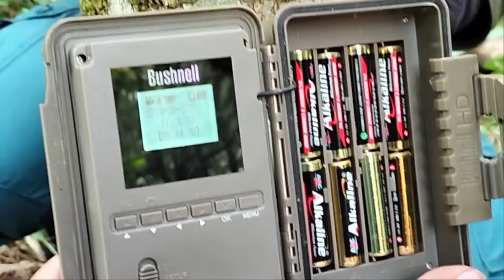MELACAK JEJAK SLAMET RAMADHAN, SI MATUL PENJAGA GUNUNG CIREMAI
Seekor macan tutul (matul) Jawa yang tinggal di dalam hutan kawasan Taman Nasional Gunung Ciremai (TNGC) terpergok turun ke perkebunan warga. Macan tutul tersebut pertama kali dipergoki oleh warga Blok Malarhayu, Desa Bataragung, Kecamatan Sindangwangi, Majalengka.